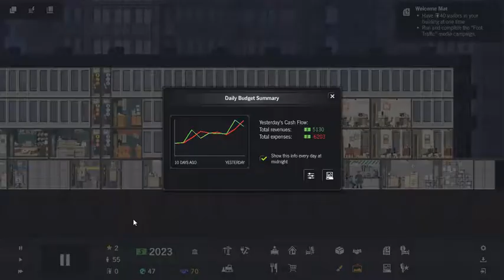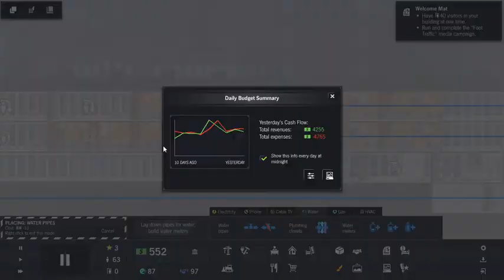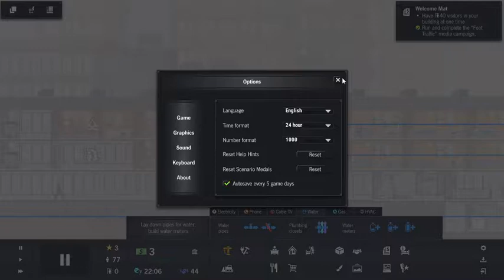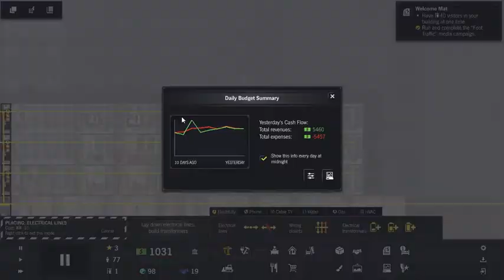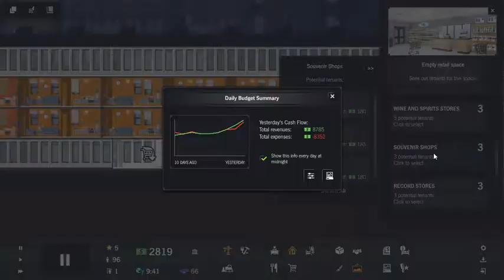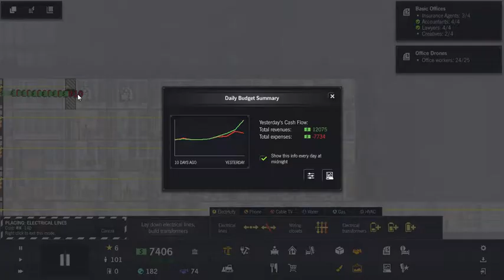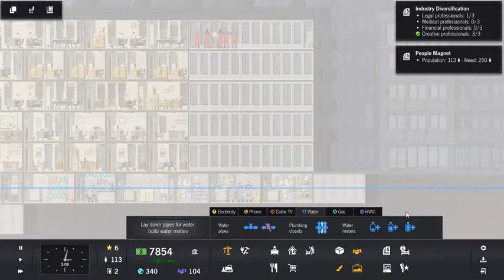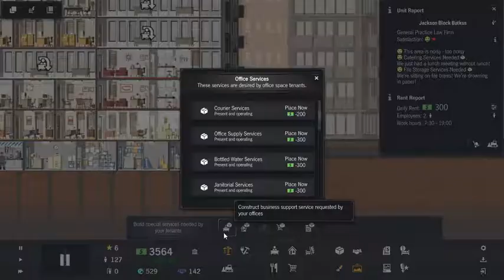Project highrise season 2 ep2 All consultant operations completed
we start the foot traffic buzz campaign and try to keep people up and running . we also unlock all the consultant operations.  We aslo add in large offices
MY LINKS